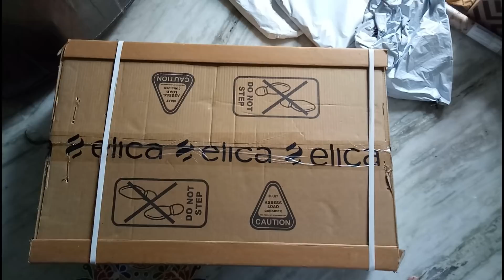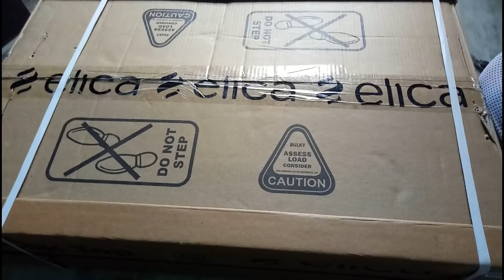Amazon Kurthi Haul || Affordable Kurthi's ||Bloopers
Links for the products shown in video:

Ziyaa Women's Black Colour 3/4Th Sleeve Crepe Straight Kurta

ALC Creation Women's Crepe Kurta

Ziyaa Women's Blue Color Printed High Low Crepe Kurta (ZIKUCR1620)

Oomph! Indo Western Rayon Kurtis for Women Party Wear - Cape - Purple

ALC Creations Women's Faux Crepe A-Line Kurti

Story@Home XL Leatherite Single Seating Tear Drop Bean Bag Chair Cover Without Filler, Tan

Amazon Brand - Solimo Checkered Airtight Jar Set of 18